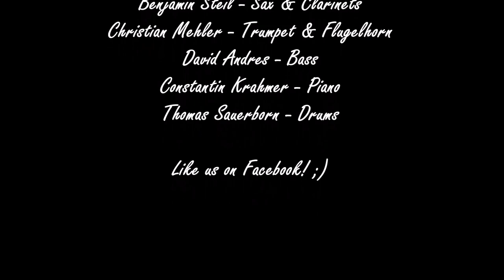Perception - The Willit Blend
Live concert recording from Lindau (Stadttheater).

Perception
composition: Benjamin Steil

The Willit Blend personnel:
Filippa Gojo - vocals
Benjamin Steil - clarinets & saxes & flute
Christian Mehler - trumpet & flugelhorn (subbing for Christoph Moschberger)
Constantin Krahmer - piano
David Andres - bass
Thomas Sauerborn - drums